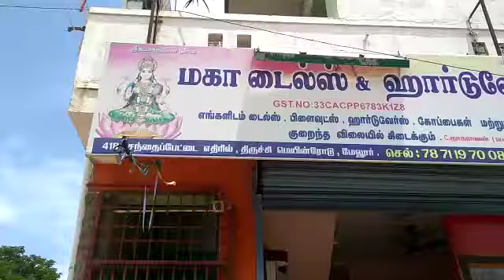KAG TILES|Water proof|Bathroom tiles|Floor Tiles|wall Tiles|Vitrified Tiles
This is a natural PRODUCT DEMO VIDEO on KAG Waterproof Tiles done by our beloved KAG TILES Dealer
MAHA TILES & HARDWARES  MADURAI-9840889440